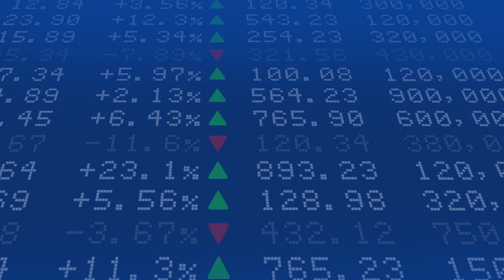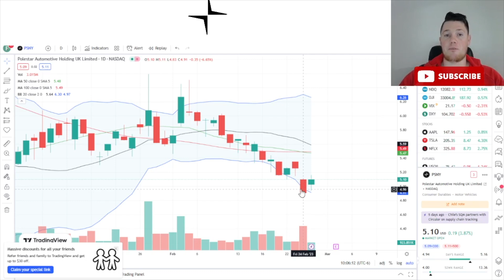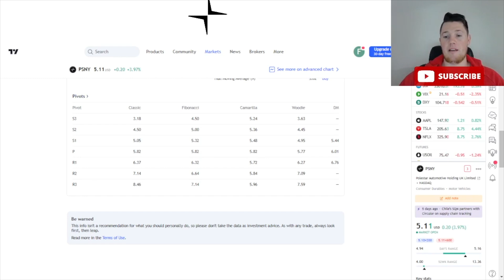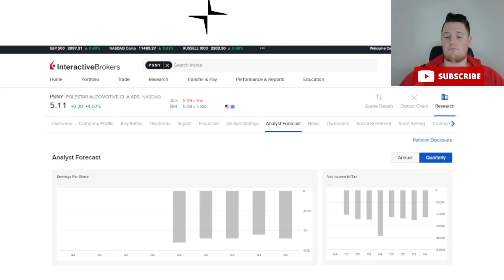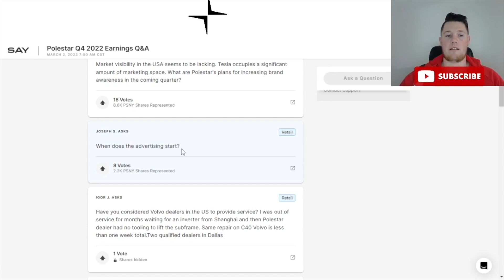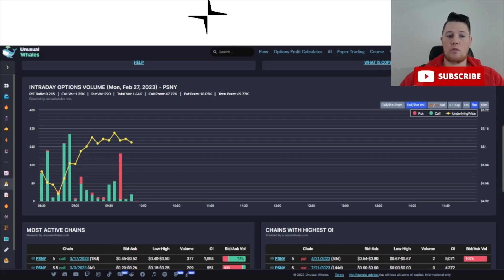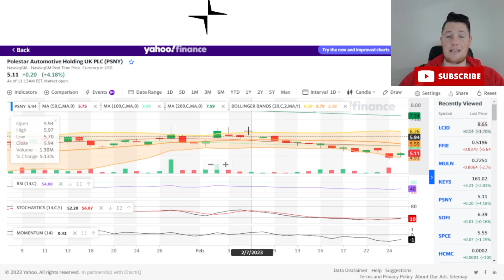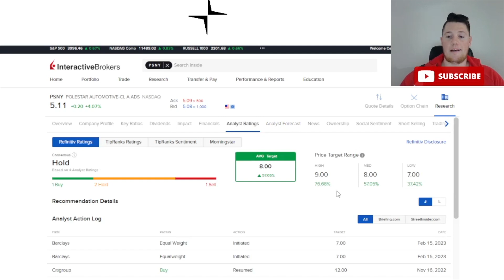Polestar Earnings FOMO │ BULLISH Options Activity ⚠️ PSNY Investors Must Watch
I will be talking today on Polestar (PSNY) and talk about various aspects of the technicals and what investors need to know.